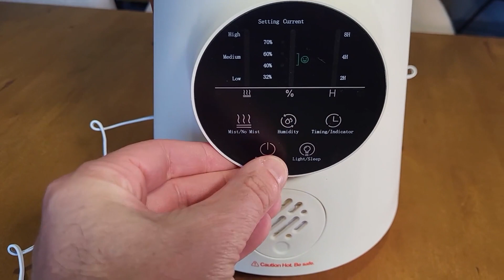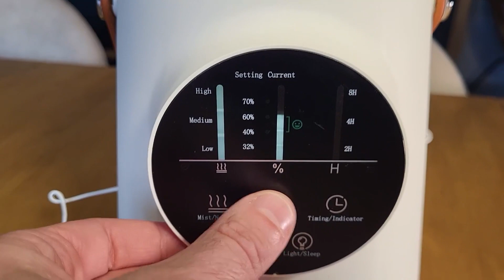Maxcio Humidificateur d'Air chambre de bébé avec Veilleuse, Beau et efficace